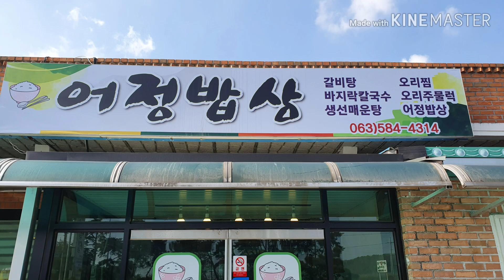부안 오리주물럭 맛있는집 ㅡ 어정밥상